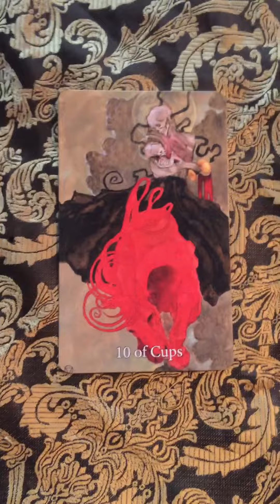Aquarius Bonus October 22-31 Astro Weekly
Book a Tarot Reading with ME in person!
12pm-5pm

230 E. 14th Street (b/t) 2nd & 3rd Avenue